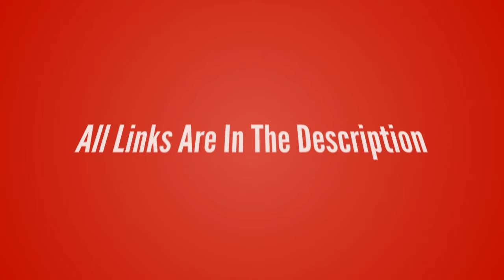League of Legends-Master Yi【The Wuju Bladesman T-Shirt】League of Legends lol T-shirt Design ur Game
League of Legends-Master Yi【The Wuju Bladesman T-Shirt】League of Legends lol T-shirt Design ur Game Tshirt life - Game Tshirt Game Life

- !beer
- !pizza
- !weather (your city)
- !(your country)